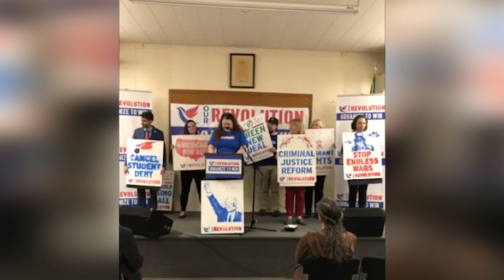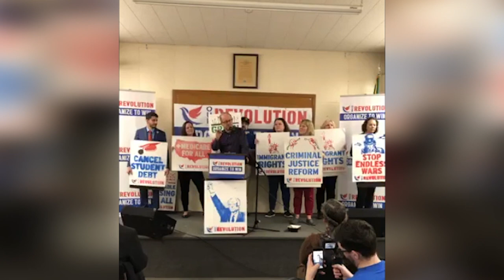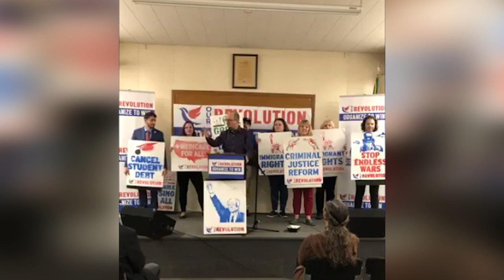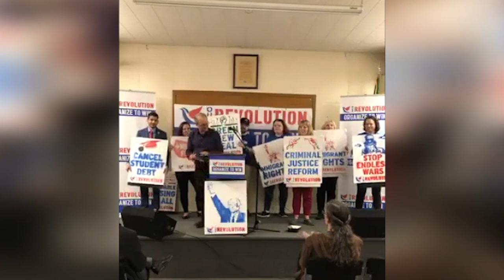Jonathan Tasini speaks at the Bernie Volunteer / Our Revolution Launch in Vancouver, Washington.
Jonathan Tasini speaks at the, "...mighty launch of the Bernie volunteers/Our Revolution effort in Vancouver, WA, which took place at the storied union hall of the ILWU."

Video by: Shirin